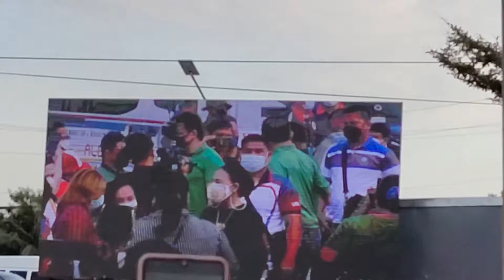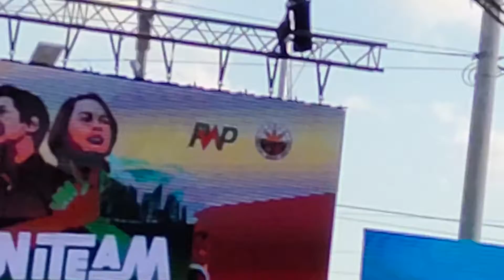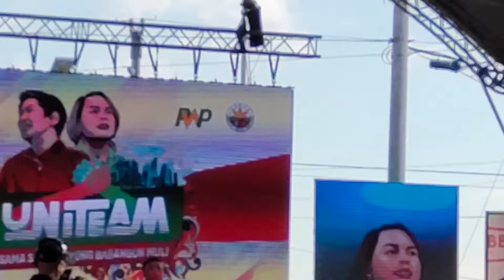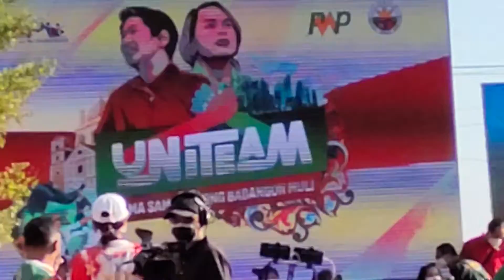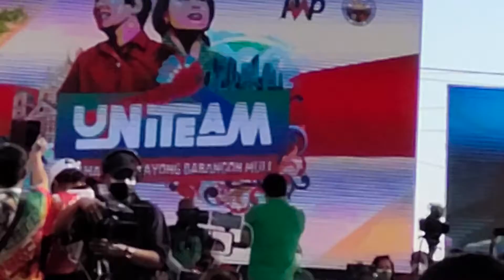BBM SARA CARAVAN IN CAVITE BONG MARCOS & SARA DUTERTE FULL VIDEO CARAVAN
BBM SARA CARAVAN IN CAVITE BONG BONG MARCOS AND SARA DUTERTE FULL CARAVAN VIDEO

I like every candidate for President they have their different plataform & styles for them to speak

Hi Cathleen Dayao here

Like and Surbscribe